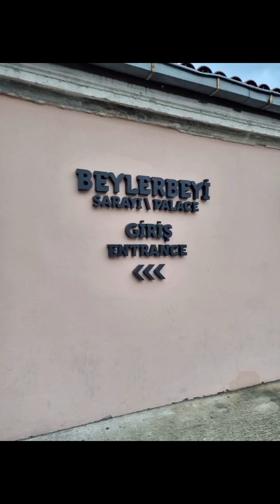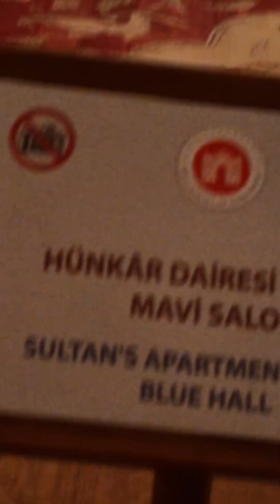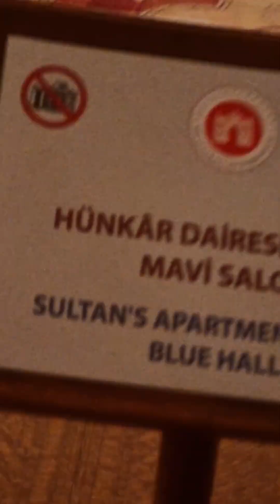Beylerbeyi Sarayı, dünyanın en güzel şehrinde yaşam, Basilicorm's Diary Beylerbeyi Palace, Istanbul